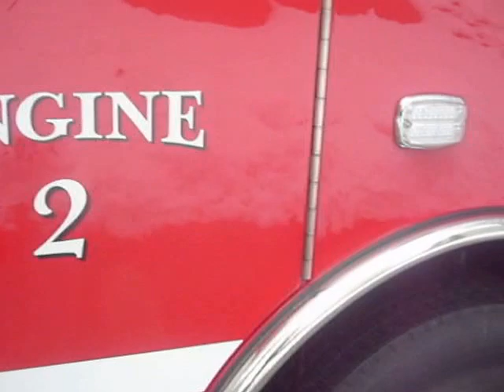EXCLUSIVE FIRST NEW ENGINE 2 NEW WESTMINSTER FIRE DEPT FEB 11,2017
maybe new engine 2 first response 2 new westminster seniors housing. 10:15 am feb 11,2017.old engine 2 did calls feb 10,2017.new westminster,bc,canada